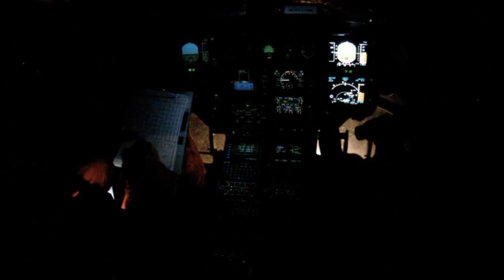Tous temps, tous lieux MEDECINE D URGENCE Teaser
Teaser du nouvel ouvrage de jeff GUIOT sur la médecine d'urgence.

Au travers de clichés exceptionnels retranscrivant le réalisme sans voyeurisme, ce livre vous immergera dans l' intimité de ces hommes et femmes. Il vous fera découvrir, vivre et partager les sentiments, les ressentis des acteurs des secours ; qu'ils soient médecins, infirmiers, secouristes, plongeur de la SNSM, sapeurs pompiers ou pilotes de la sécurité civile. Au fil des pages vous accéderez à des vidéos de certaines interventions, d'interviews de personnes ayant contribué à l'histoire du SAMU (Professeur, Louis LARENG, Général Valérie ANDRE, professeur Marc GIROUD...) des récits et interventions racontées par les différents acteurs.